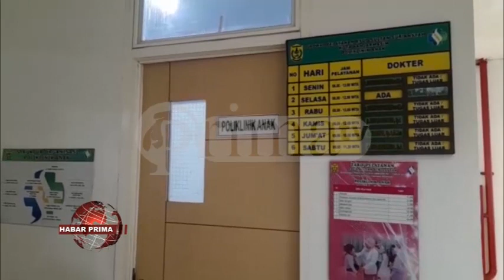KASUS INFEKSI SALURAN PERNAFASAN AKUT MULAI TURUN DI BANJARMASIN